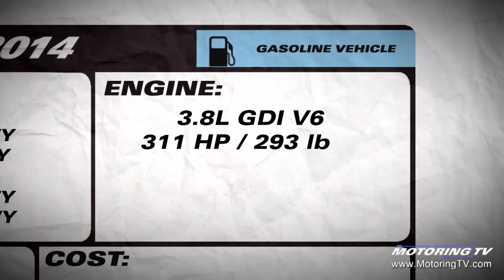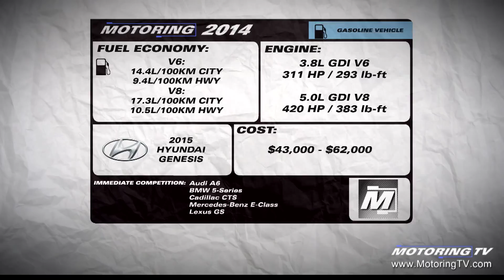Review: 2015 Hyundai Genesis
When Hyundai launched the Genesis sedan in 2008, it shocked the automotive world.

The Genesis won North American and Canadian Car of the Year awards, and earned praise from auto journalists everywhere, including Motoring TV friend David Booth, who said back in 2008 that with his eyes closed he could just have easily been in a BMW 5 Series.

Well six years later Hyundai decided to give the Genesis a redesign for 2015, a risky move to some, but one that could pay huge dividends for the brand.

The Motoring TV team was in British Columbia's Okanagan Valley to put the second generation Genesis sedan to the test.